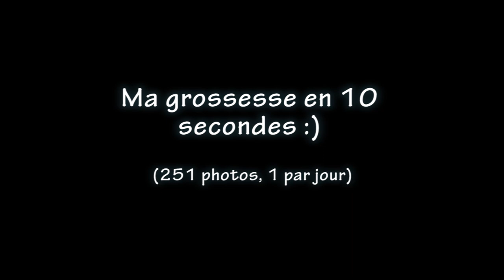40 SEMAINES DE GROSSESSE JOUR PAR JOUR - 1 PHOTO PAR JOUR - PRISE DE POIDS - PREGNANCY DAY BY DAY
Voici un montage photos de ma bédaine, l'évolution de ma grossesse, 251 photos, 1 par jour! Restez jusqu'à la fin pour une version accélérée; les 251 photos en 10 secondes.

✦Caméra Canon EOS M50
✦Canon EF-S 10-18 mm f/10 4,5 5.6 IS STM
✦Commlite CM-EF-EOS M Adaptateur électronique pour monture d'objectif Canon EF/EF-S D/SLR vers monture Canon EOS M (EF-M)
✦Trépied extensible MT-16
✦Micro Rode
✦Trépied Gorillapod
✦Grand Trépied
✦Carte mémoire
✦Kit de lumières Canadian Studio photo video
✦Sac de caméra
✦Batteries d’extra + bloc de recharge